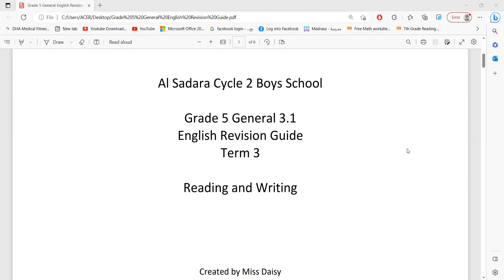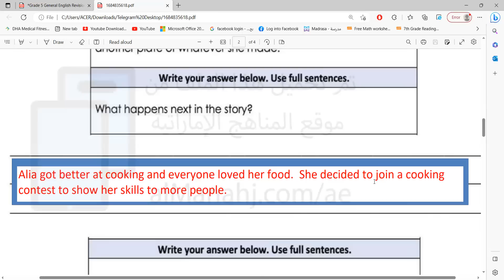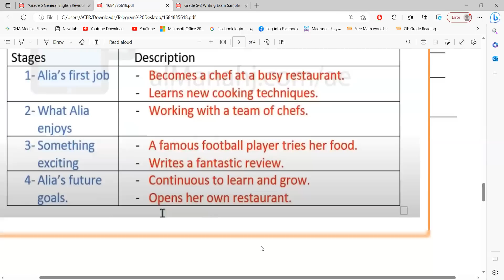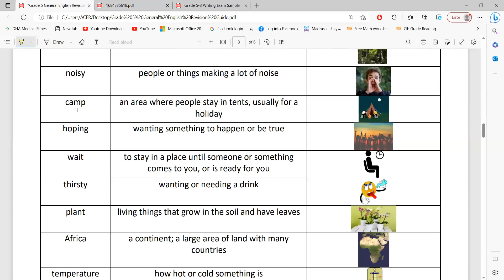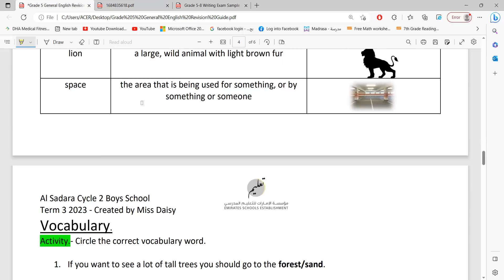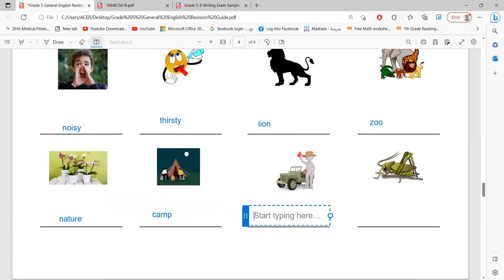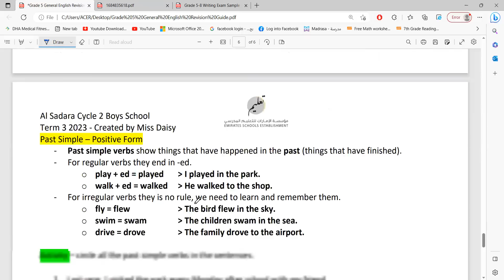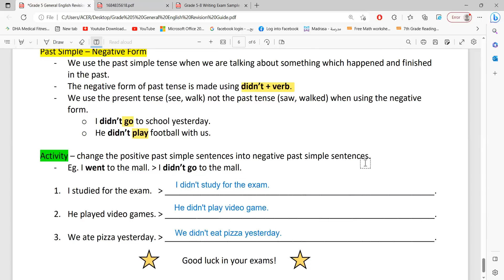Grade 5 شرح تفصيلي لامتحان الكتابة والقراءة للغة الانجليزية